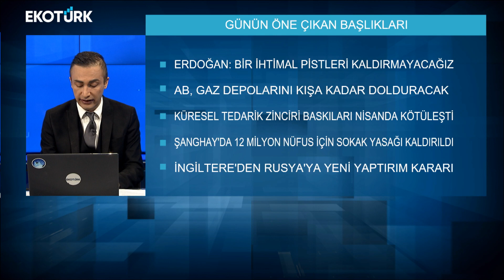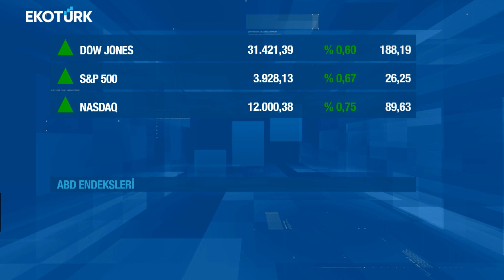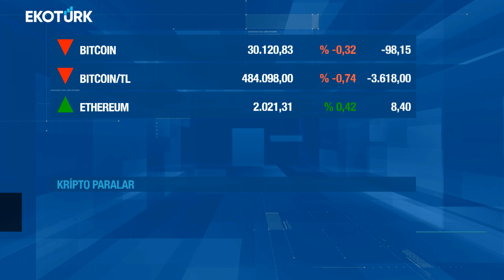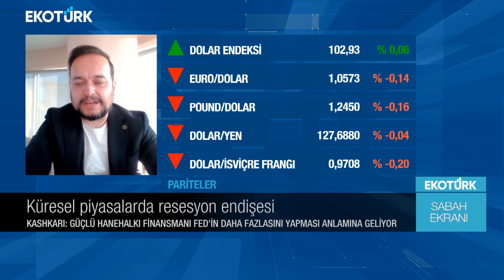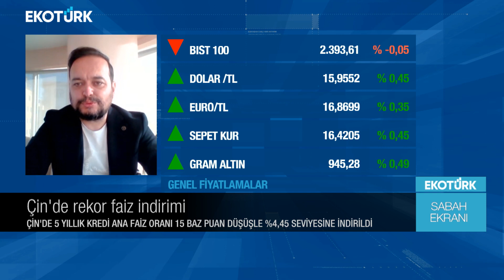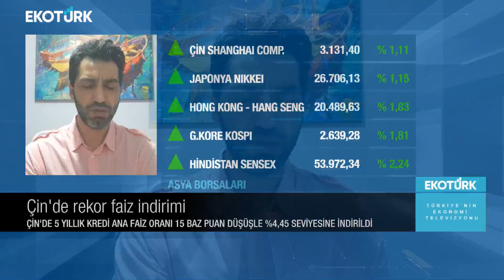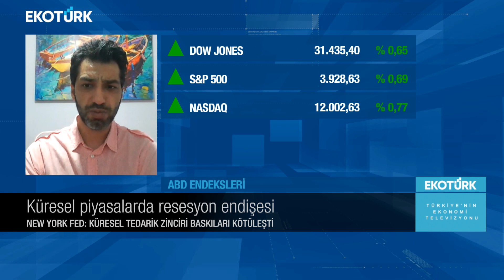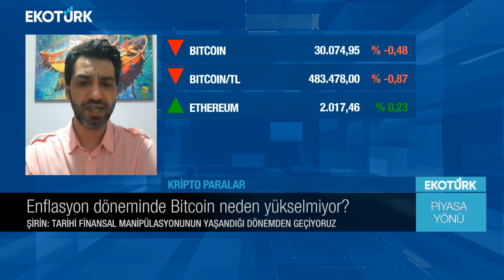Küresel piyasalarda satışlar derinleşecek mi? | Murat Tufan | Sabah Ekranı (20.05.2022)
Sabah Ekranı'nda Murat Tufan'ın bugünkü konukları; Özgür Çandır ve Emre Şirin oldu.